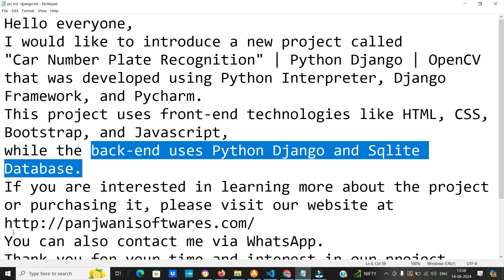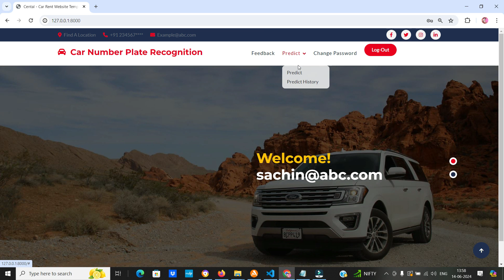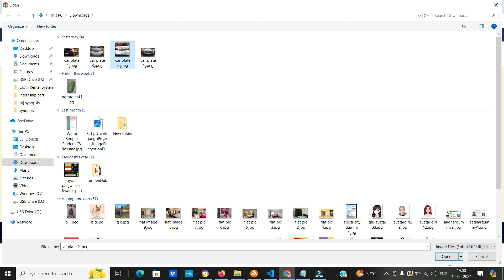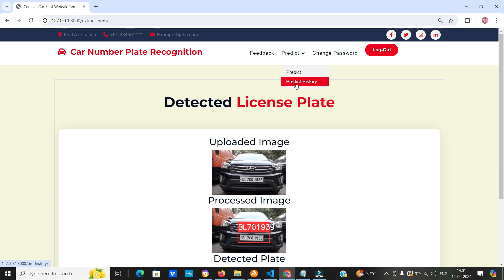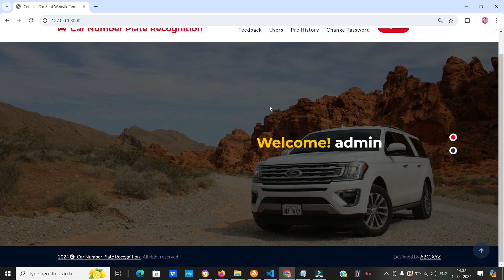Car Number Plate Recognition using Python Django and OpenCV